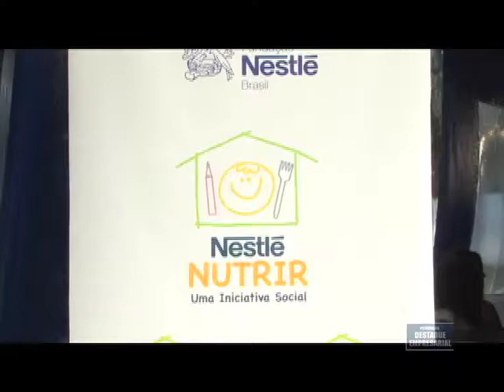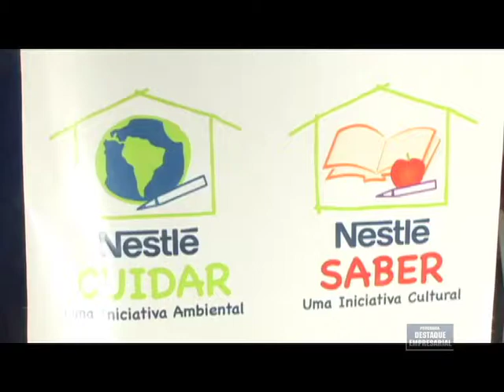Destaque Empresarial - Concurso Cuidar Nestlé e Garoto - 17/03/2012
Destaque Empresarial Concurso Cuidar Garoto e Nestlé